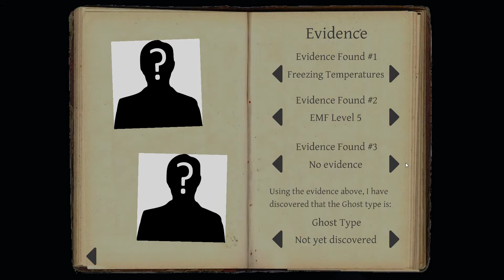TÄMÄ BURANA ON AINOA TOIVOMME! Lukiopojat Pelaa PHASMOPHOBIA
Muistakaa lapset, burana on lääke jota ei saa käyttää kuin totisissa tilanteissa... kuten silloin kun näet aaveita seinillä. Sehän on ihan normaalia... miten niin ei?